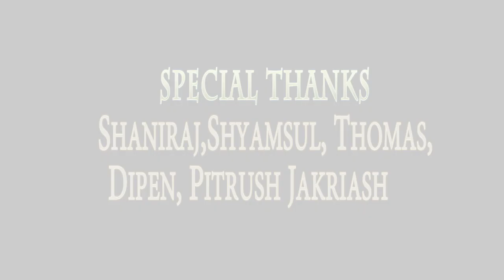chal guiya jabe hole...Sadri vedio Song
Singer Ramanuj Bagh & Birjita Tanti
Lyrics & Tune  Lucia Aind
music🎶 Dipkol
Audio producer  Christopher Aind
vedio Producer NK sona